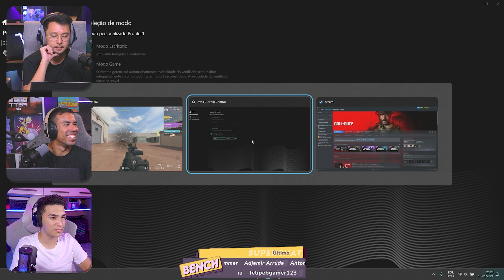Avell A65 ION - Call of Duty Warzone com DLSS3 Frame Generation